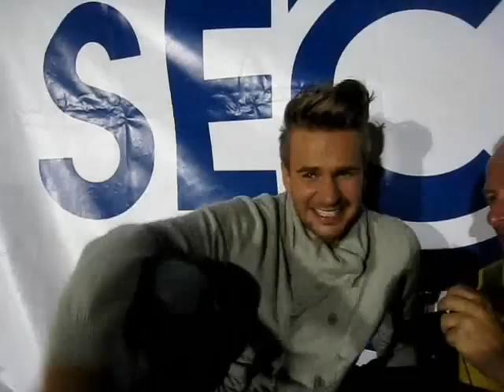Marcin Mrozinski Interview (Poland 2010) in Setubal 2011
OGAE Portugal in collaboration with the Municipalities of the Portuguese city Setubal near Lisbon organised their third annual Eurovision Live Concert on 10 September 2011.

The day started with a sightseeing trip along the coast and with an amazing view onto the Atlantic as well as an insight tour into the cement factory SECIL which sponsored amongst others the event. After a common lunch with some of the participating artists, journalists and fans the Soundcheck was done in the Jose Alfonso Auditorium where JP and the Radio International Team on location already conducted the first interviews with the performing artists.

After 2100 hours the auditorium filled with the local and many international fans and the show started with the famous "Te Deum" and presenters opened the show. At this point we would like to thank the board of OGAE Portugal, the City of Setubal and the many sponsers making the great event possible and of course the many fans that attended as spectators.

On the guest list were:

Andrea Demirovic (Montenegro 2009)
Chen Aharoni (Israel NF 2011)
Chiara (Malta 1998, 2005, 2009)
Igor Cukrov (Croatia 2009)
Jari Sillanpää (Finland 2004)
Jenny Silver (Sweden NF 2011)
Lucia Perez (Spain 2011)
Marcin Mrozinski (Poland 2010)
Marie Myriam (Eurovision Winner 1977, France)
Nuno & Fabia (Portugal NF 2009 & 2010)
Rui Andrade (Portugal NF 2011)
Tânia Tavares (Portugal NF 2011)

For a look at the photos of the event you can find them at this link:

In this clip see JP of Radio International in interview with Marcin Mrozinski who represented Poland at the 2010 Eurovision Song Contest with the song "Legenda" unfortunately, failed to qualify for the Grand Final in Oslo. "Legenda" reached Number 13 with 44 points.